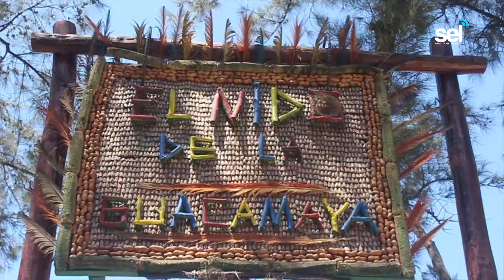Rafael Magaña es Comunicólogo, Pero con Manos de Artista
*De la basura crea disfraces y figuras
*Pertenece a la “Gran Familia Acuario”